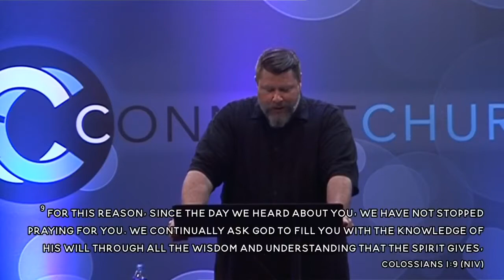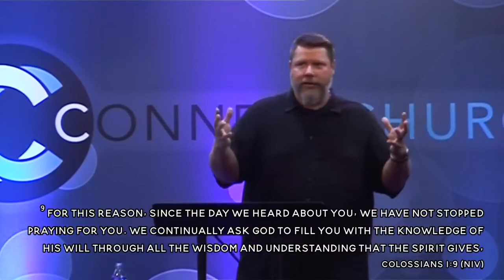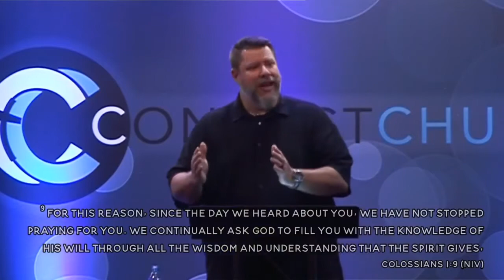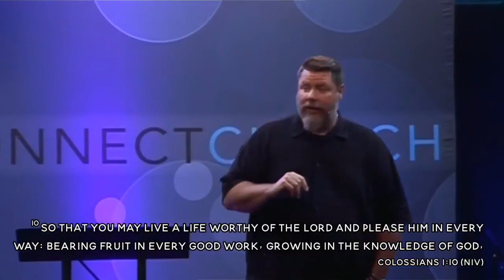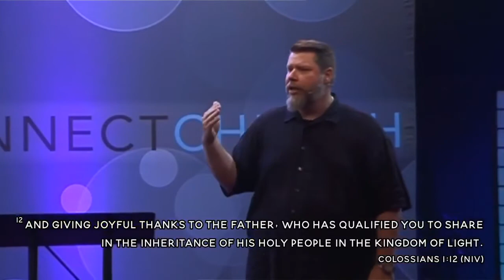Focus: When the enemy attacks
There is a process for growth and development. Pastor John has been on the series called Focus for 2021.

Service Date: June 13, 2021

Join us for service every Sunday at 1:30 PM (CST).

If you received Christ through this message, welcome to the family! We’d love to hear from you and connect you with resources to start your journey.

If you would like to support Connect financially, you can give online through our website by clicking Text your amount to or find us on Cash App $ConnectChurchOpelika to give using your mobile device.